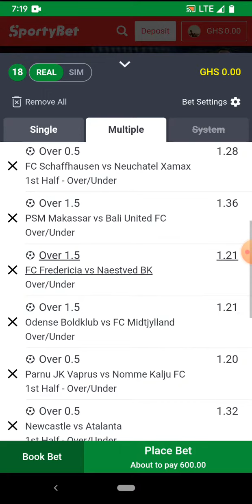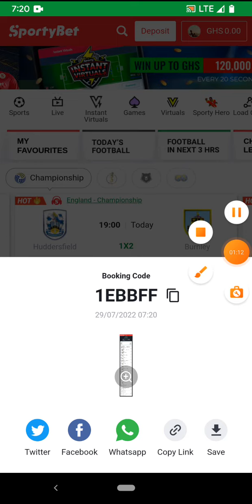TODAY'S PREDICTION | 66 PLUS ODDS | SURE BET | 29-07-22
Free Prediction!!!